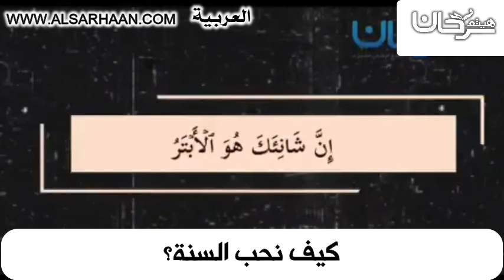كيف نحب السنة؟